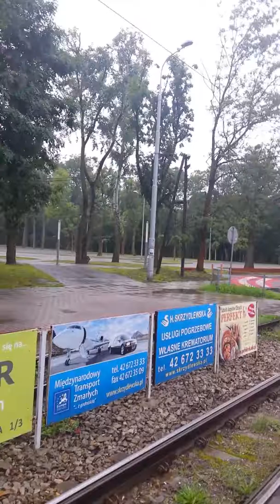August 16, 2016(75)